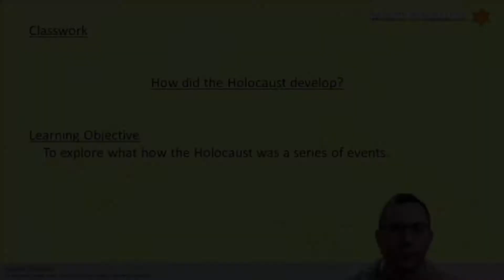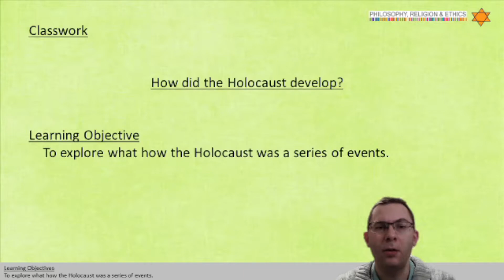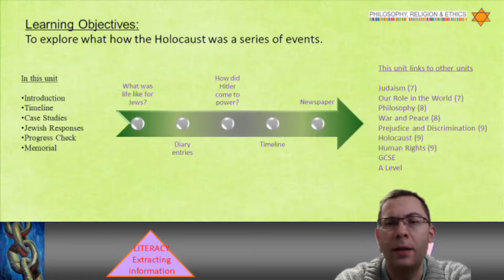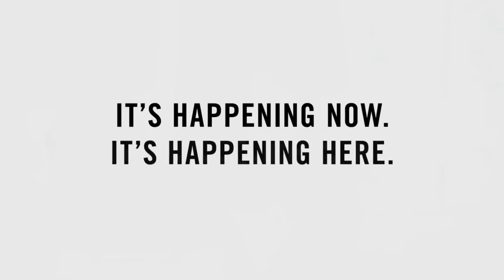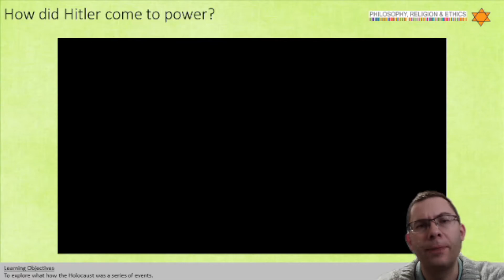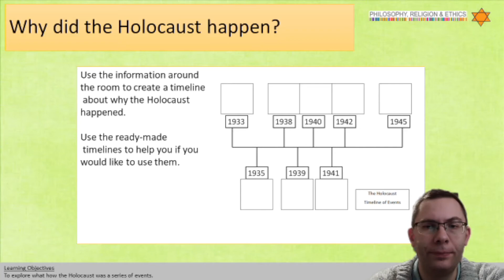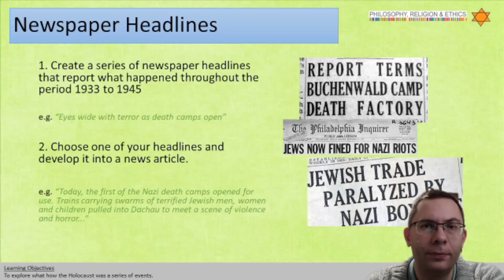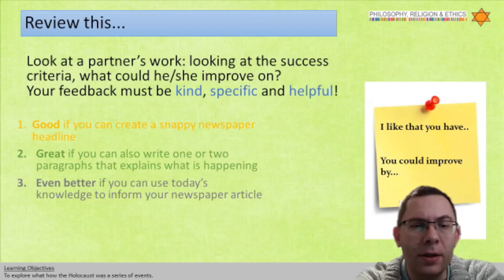Timeline of the Holocaust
In today's Faith Philosophy and Life we are starting a new unit on the topic of Holocaust. This is lesson covers the development of how Jews were treated, leading to the Holocaust.  It may contain some sensitive themes.  All resources and worksheets mentioned can be found